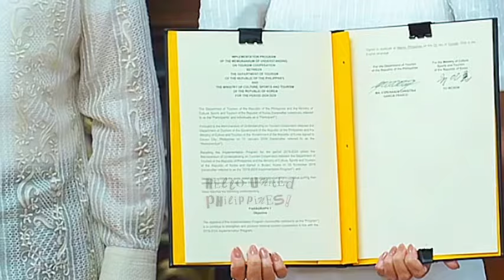PBBM Meets President of South Korea! Pres Yoon, Ipapaayos ang Bataan Nuclear Power Plant!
President Ferdinand R. Marcos Jr. and First Lady Louise Araneta-Marcos welcomed South Korean President Yoon Suk Yeol and First Lady Kim Keon Hee at the Palace in celebration of the 75th anniversary of the Philippines-South Korea diplomatic relations.

Following the arrival honors, President Yoon signed the guest book. The leaders then held a brief tête-à-tête.

President 윤석열 -Kamsahamnida!🇰🇷🫰 love from Philippines